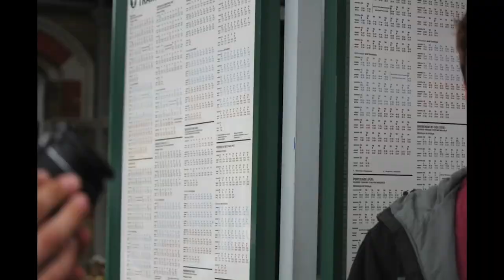Studying Media and Film at East Sussex College Lewes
► In our super-connected world, information is at our fingertips. Find out how to create engaging content across the web, video, and film, during our live webinar at 12:00pm on Tuesday 30th June